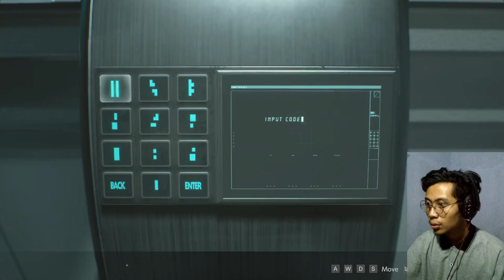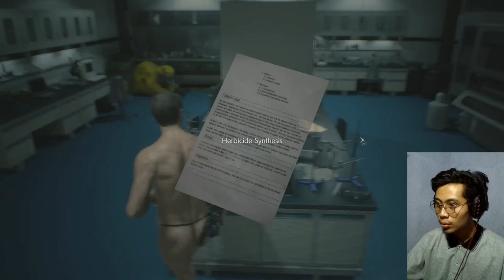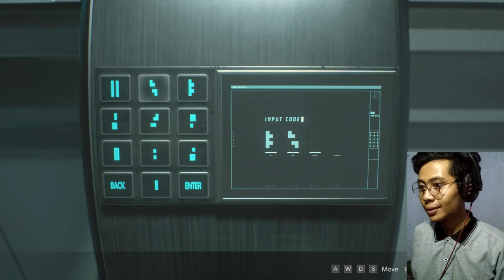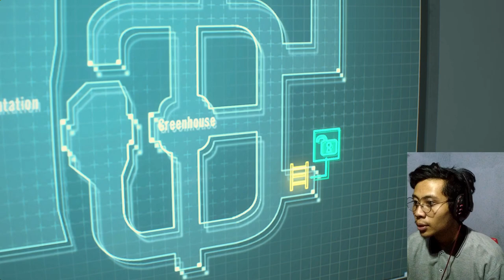Resident evil 2 remake MOD naked leon #6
Mencoba sesuatu yang beda CUKS
jadi gini saya make mod leon bugil wkwkwk
KALO ADA YANG TANYA CARANYA GUA BIKININ VIDEONYA
SUBREK DULU CUKS